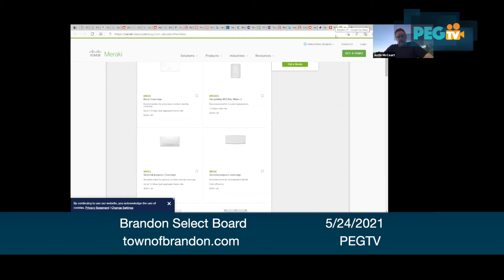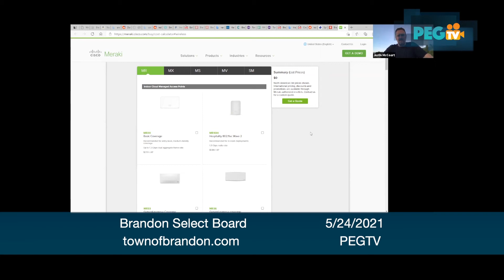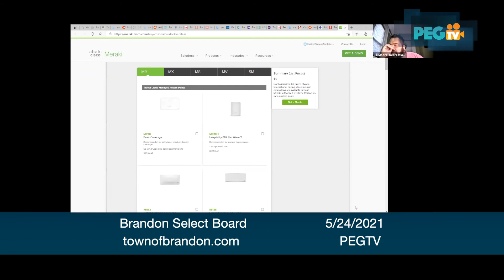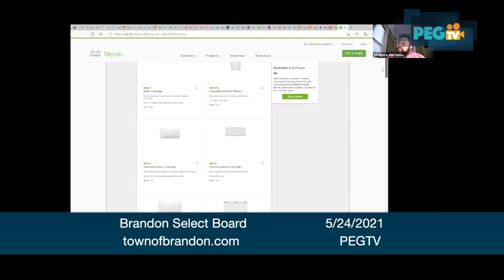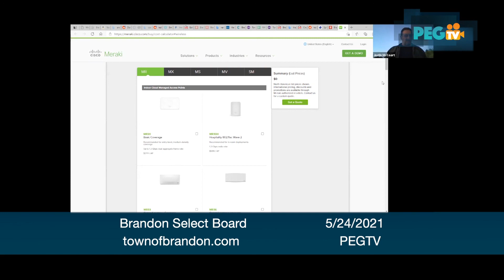Brandon Select Board - May 24, 2021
PLEASE NOTE: REMOTE MEETING via ZOOM

Brandon Select Board Meeting
May 24, 2021
7:00 p.m.

The Brandon Select Board will meet Monday, May 24, 2021 at 7:00 p.m. expecting to consider the items noted on this agenda. Agendas shall be posted on the community bulletin board located at the Town Office at 49 Center Street and on the community bulletin board located at the Junction Store & Deli at 2265 Forest Dale Road. The Select Board reserves the right to add additional items, if necessary, at the beginning of the meeting.

1) Call to Order
a) Agenda Adoption

2) Approval of Minutes
a) Select Board Minutes – May 10, 2021

3) Town Manager’s Report

4) Public Comment and Participation

5) Consider Reopening In-Person Meetings

6) Consider Ordinance for the Use of Parks and Recreational Areas

7) Energy Committee Discussion

8) ARPA Fund Discussion

9) Consider Downtown WiFi Network

10) Consider Swamp Lots Bid Results

11) Fiscal
a) Warrant – May 24, 2021– $1,101,045.25

12) Adjournment